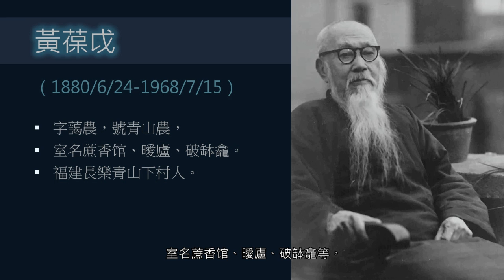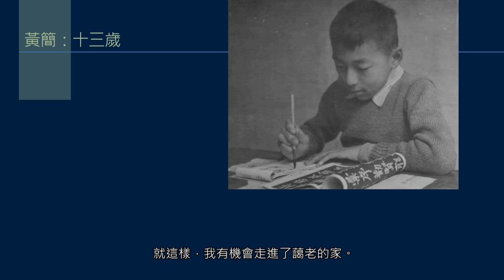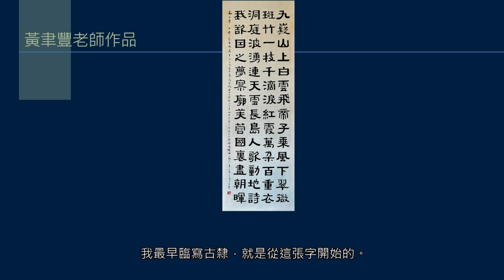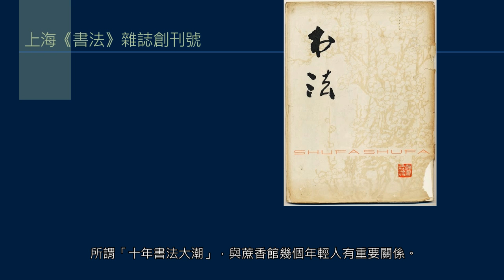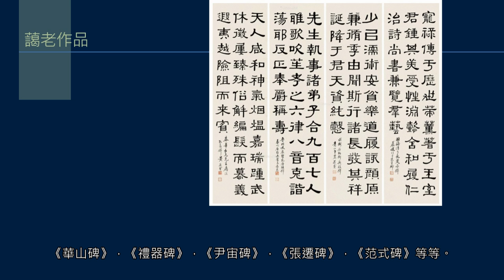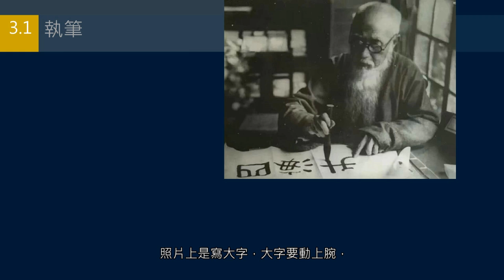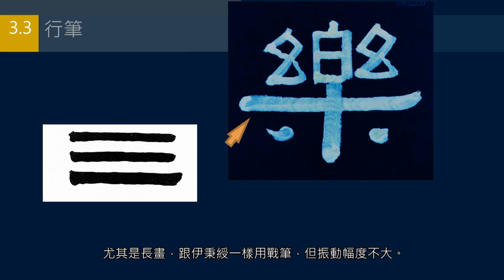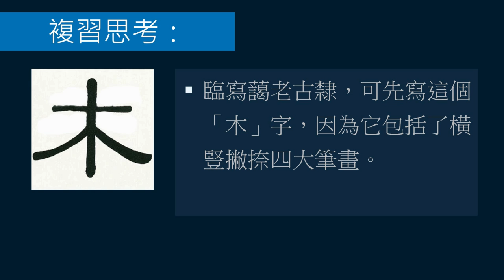黃簡講書法：六級課程隸書6─黃葆戉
伊秉綬之後，寫古隸有自己一家面貌者當屬黃葆戉先生，成績最好。他字藹農，室名蔗香館，號青山農，所以他的書體人稱「青山農體」。當年我因他兒子黃聿豐先生邀請，進入蔗香館，學習古隸。影片介紹了蔗香館的情況。

其次，介紹青山農體的特點，以及形成過程。

最後講解學習青山農體的注意點，執筆，起筆、行筆和收筆，以及字帖選擇。